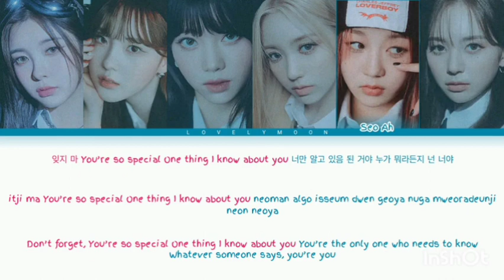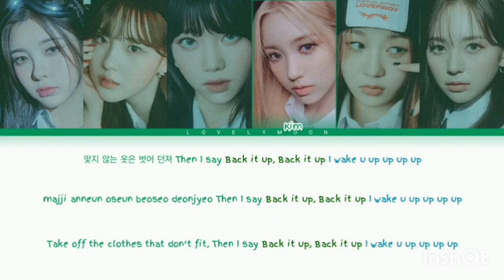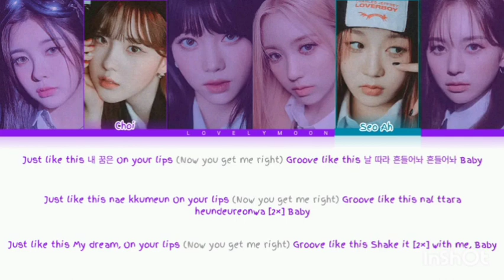How would my girl group Train Mix (트레인이 민스) sing Shhhh? By Kiss Of Life